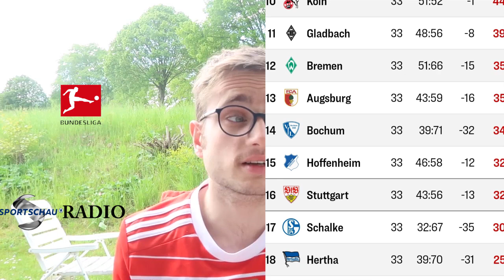Bundesliga 33.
►Social Media◄